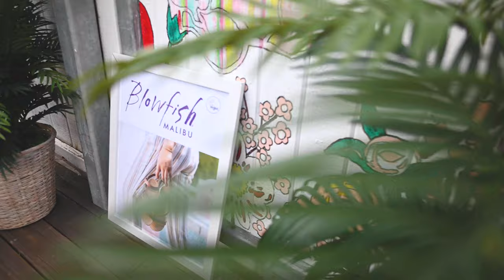Blowfish Malibu // Vegan Collection Launch Party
Come behind the scenes with us at the launch party for our brand new Vegan Collection!